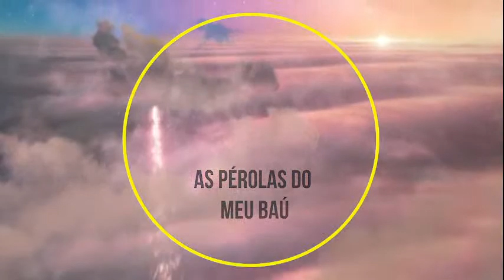Programa as Pérolas do meu Baú Nº 25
O Programa  as Pérolas do meu Baú, tem o objetivo primordial de levar a mensagem do Evangelho do nosso Senhor e Salvador Jesus Cristo a todos os lares que podermos alcançar